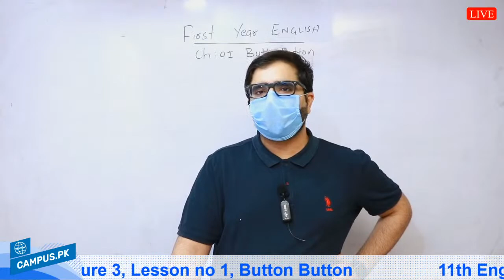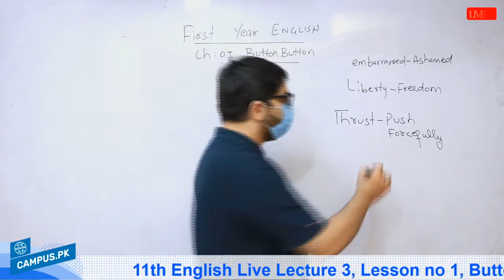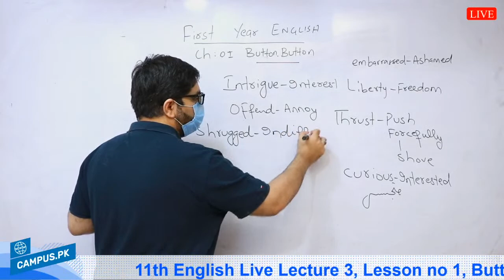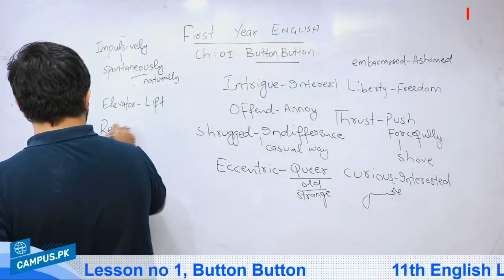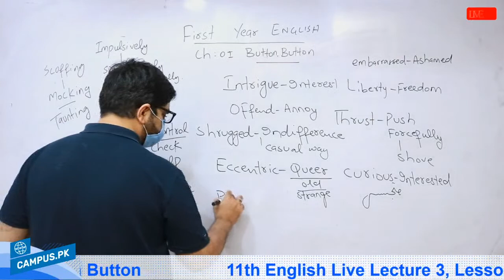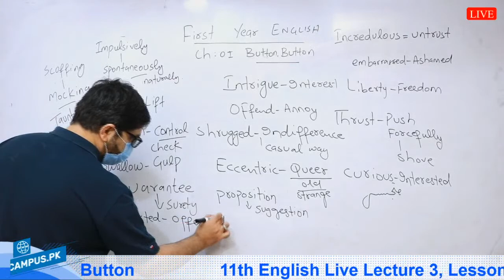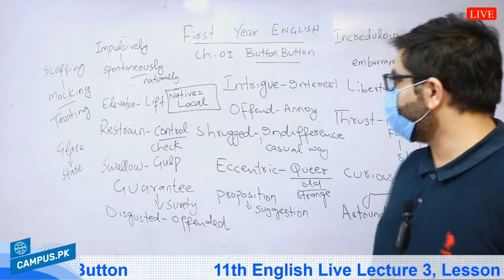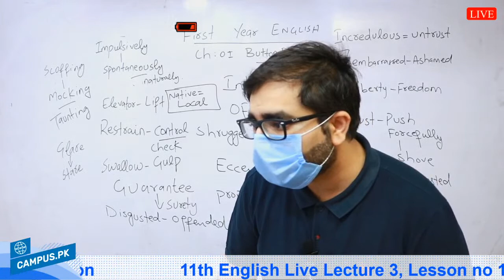11th English Live Lecture 3, Lesson no 1, Button Button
11th English Live Lecture 3, Lesson no 1, Button Button